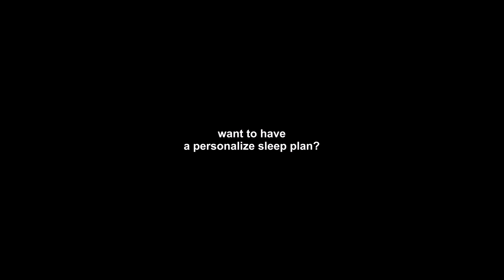Tibetan Healing Sounds: Cleans the Aura for Deep Sleep | Removes Negative energy | Road 2 Relaxation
Let me help you with your sleeping issues and be your guide by your side!

For an intense experience listen with headphones, for further benefits of the pure frequencies listen at low volume throughout the day.

And if you like it, please  hit the THUMBS UP button  and share it with someone who enjoys relaxing or meditating to music and guided meditations...

Stay weird and wonderful,

Capri

I upload videos just like this one every Thursday and Saturday.